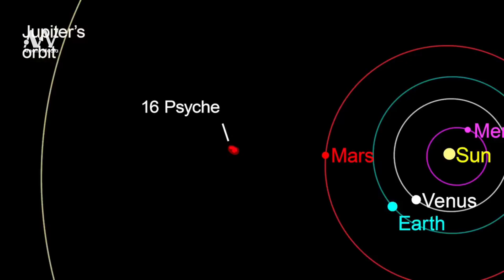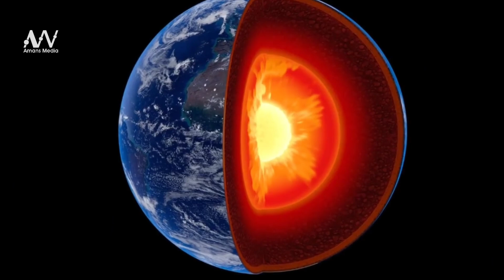ലോകത്തിലുള്ള എല്ലാവരും കോടീശ്വരന്മാർ ആയാൽ എന്ത് സംഭവിക്കും 😨amansmedia